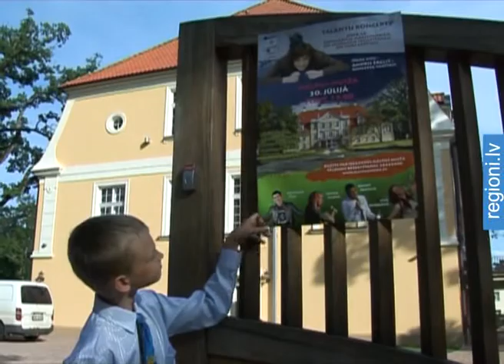Talantu nometne Mālpilī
Vasara ir arī dažādu nometņu laiks. Šonedēļ Mālpilī pulcējas vairāk nekā trīsdesmit talantīgu jauniešu, kurus vieno vēlme dziedāt un muzicēt. Vakar vakarā jauno talantu nometne noslēdzās ar koncertu, kurā kopā ar jauniešiem piedalījās arī populāri dziedātāji.